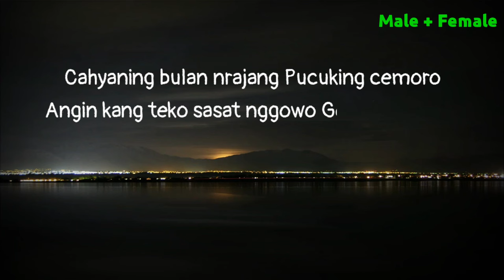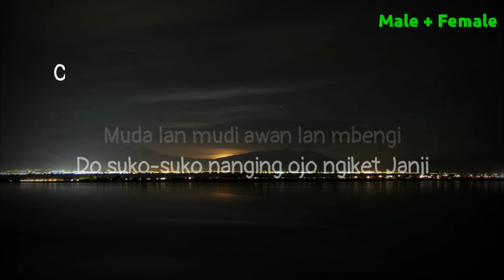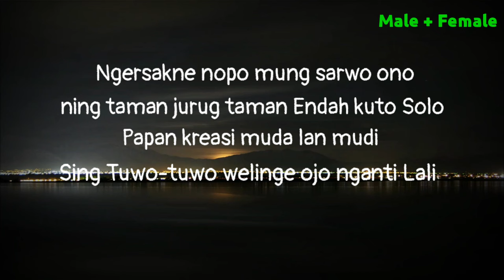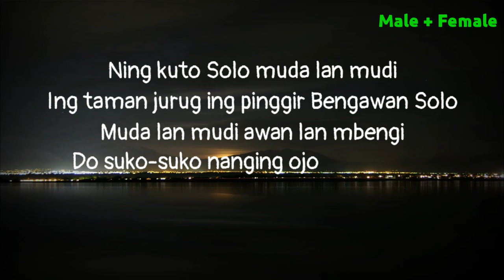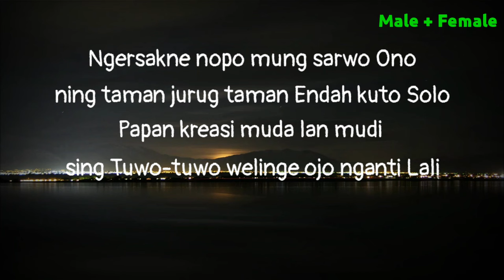Taman Jurug - Fallden ( Karaoke Akustik) // Cahyaning Bulan Nrajang Pucuk ing cemoro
Halo sobat kali ini ada lagu terbaru fallden taman jurug
Lagu baru fallden taman jurug

Semoga video karaoke akustik taman jurug fallden bermanfaat bagi anda ya

Lirik

Ning kuto Solo muda lan mudi
Ing taman jurug ing pinggir
Bengawan Solo

Muda lan mudi awan lan mbengi
Do suko-suko nanging ojo ngiket
Janji

Cahyaning bulan nrajang
Pucuking cemoro
Angin kang teko sasat nggowo
Gending tresno
Banyu bengawan sinorot
Cahyaning bulan
Lir sewu dian alerap nggugah
Kenangan

Title : Taman jurug
Artis : fallden
Song writer : anjarani